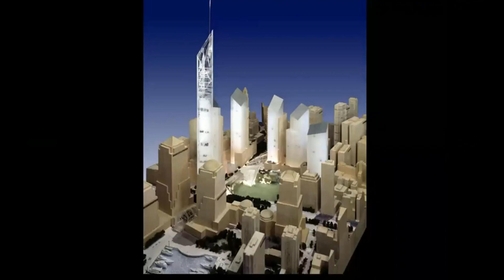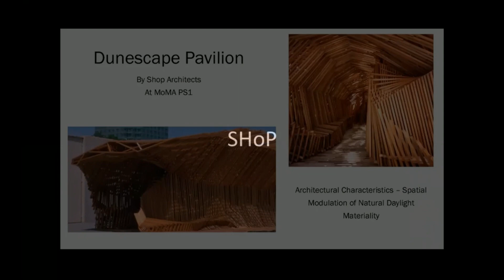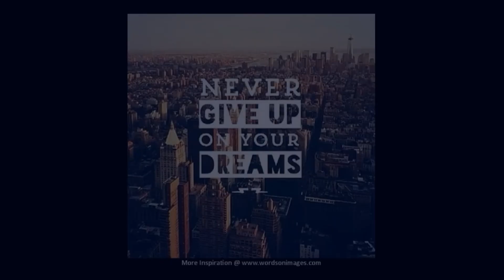Post 911 NYC Architecture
The Evolution of New York City Architecture Post-9/11: Embracing Organic, Fluid, and Non-Linear Approaches

New York City, a vibrant metropolis renowned for its iconic skyline, underwent a significant architectural transformation in the aftermath of the tragic events of September 11, 2001. The collapse of the Twin Towers at the World Trade Center profoundly impacted the city's architectural landscape, prompting architects and designers to reconsider traditional design principles and embrace a more organic, fluid, and non-linear approach.

In the wake of the 9/11 attacks, architectural competitions played a pivotal role in shaping the city's response to the tragedy. These competitions served as platforms for architects and designers to envision the redevelopment of the World Trade Center site and other parts of the city affected by the events. These proposals were more than architectural plans; they symbolized hope, resilience, and renewal for New York City.

The architectural evolution of post-9/11 New York City was marked by the infusion of cultural and symbolic significance into its structures. Architects aimed to create buildings that went beyond functionality, seeking to instill deeper meaning and resonance within the city's fabric. Each architectural project was an opportunity to reflect the spirit, diversity, and strength of New York City.

One of the most notable shifts in architectural design was the departure from rigid, Cartesian principles toward embracing organic forms and curvilinear geometry. Architects drew inspiration from the natural world, integrating graceful and flowing shapes that contrasted with the rectilinear structures of the past. These organic designs introduced a sense of movement, continuity, and harmony into the cityscape, embodying the dynamic spirit of New York City.

Post-9/11 architecture encouraged fluid spatial arrangements that seamlessly connected different parts of a building or public space. Open floor plans and adaptable interiors became prevalent, promoting flexibility of use and fostering a sense of connectivity among inhabitants. This approach created spaces that were more than static structures; they were dynamic environments that adapted to the changing needs of the city and its people.

Architects moved away from traditional, linear narratives in their designs, opting for non-linear, experiential spaces. These spaces engaged occupants through unexpected twists and turns, inviting them to explore and discover. Museums and cultural institutions, in particular, used non-linear narratives to immerse visitors in interactive and thought-provoking experiences, expanding the boundaries of architectural storytelling.

The advent of parametric and generative design tools revolutionized architectural possibilities. These tools harnessed algorithms to create intricate, complex designs that responded to specific parameters. This innovation allowed architects to explore new frontiers in architecture, challenging the boundaries of creativity and engineering.

Biophilic design principles gained prominence, emphasizing a connection to nature within urban architectural spaces. Incorporating natural light, greenery, and natural materials, architects created environments that resonated with people's innate affinity for the natural world. This approach not only improved aesthetics but also enhanced the well-being of city inhabitants.

The post-9/11 architectural landscape placed a strong emphasis on sustainability and efficiency. Buildings were designed to minimize environmental impact, featuring energy-efficient systems, green technologies, and sustainable materials. This commitment to eco-conscious architecture reflected the city's dedication to a more sustainable and resilient future.

In conclusion, the evolution of New York City's architecture post-9/11 has been marked by a departure from conventional design principles towards more organic, fluid, and non-linear approaches. Architects and designers responded to the challenges and aspirations of a city that symbolizes hope, diversity, and resilience. The resulting architectural landscape is a testament to the enduring spirit of New York City, where each structure embodies a story of adaptation, sustainability, and a commitment to shaping a brighter tomorrow for the city and its residents. The legacy of 9/11 serves as a reminder of the city's unwavering determination to rebuild, evolve, and thrive through architecture and design.